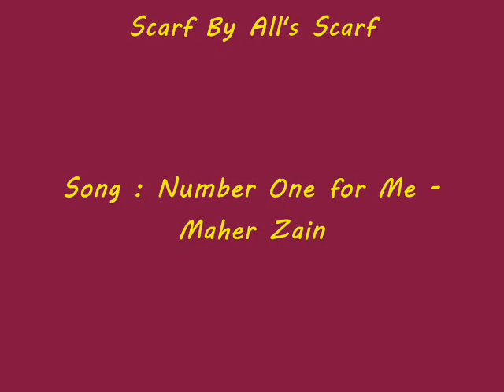Hijab Tutorial Flowery Scarf - Natasha Farani #10